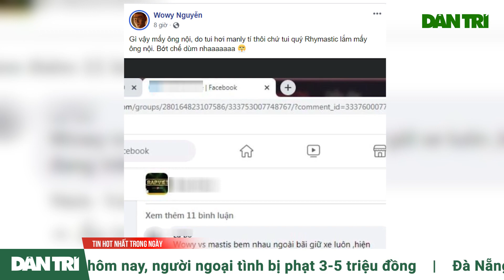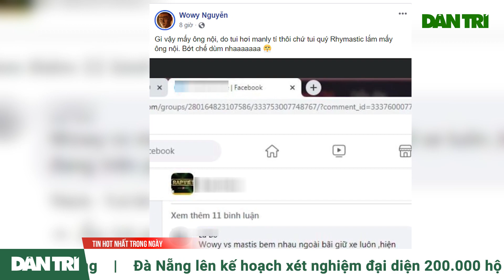Rộ tin Wowy và Rhymastic đánh nhau dữ dội tại bãi giữ xe, người trong cuộc đã lên tiếng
Rap Việt đã đi qua 5 tập và để lại dấu ấn khó quên trong lòng khán giả với những màn trình diễn đỉnh cao. Tuy nhiên, ngoài tính giải trí thì Rap Việt còn thu hút công chúng bằng những câu chuyện bên lề đầy bất ngờ. Trong đó, "nóng hổi" nhất là tin đồn về vụ ẩu đả được cho là đã xảy ra giữa Wowy với Rhymastic.